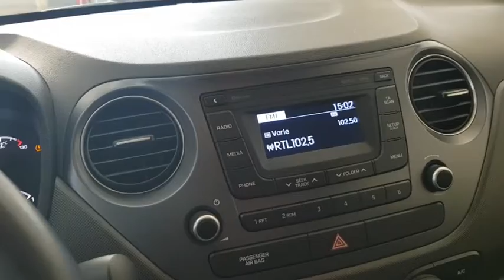2018 HYUNDAI i10 Verona, San Giovanni Lupatoto, Vicenza, Bresci, Mantua U5998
GRIGIO SCURO Used 2018 HYUNDAI i10  in Verona. Fornire servizi alla zona di San Giovanni Lupatoto, Vicenza, Bresci, e Mantua.

Fratelli Lovato
7 Via Flavio Gioia

Lovato Concessionaria ufficiale Hyundai Suzuki a Verona Legnago Domegliara propone HYUNDAI i10 1.0 MPI Login immatricolata nel 2018. La vettura ha percorso 19800 kilometri e rispetta la normativa antinquinamento Euro6 ed  alimentata a Benzina.La vettura proposta  guidabile anche dai neopatentati. Il cambio  Manuale a . La vettura viene proposta a 8800 Euro. Presenta i seguenti optionals inclusi nellofferta Airbag guida Airbag passeggero Bluetooth Cambio manuale Chiave con transponder Controllo elettronico della stabilit Controllo elettronico della trazione Correttore assetto fari Fendinebbia Immobilizzatore Indicatore temperatura esterna Pretensionatore cinture Retrovisori elettrici Sedile guida regolabile in altezza Sedile posteriore sdoppiato Tergilunotto Vetri elettrici anteriori. Vi aspettiamo presso i nostri punti vendita a Verona Legnago e Domegliara. La dotazione di serie del veicolo comprende ABS Airbag laterali Airbag lato conducente Airbag lato passeggero Airbag per la testa Alzacristalli elettrico - Anteriore Antifurto Autoradio Bluetooth Chiusura centralizzata Climatizzatore Controllo della trazione Fendinebbia anteriori Finestrini elettrici posteriori Immobilizer Programma di Stabilit Elettronica Sedile guidatore regolabile in altezza Sedile posteriore sdoppiabile Servosterzo Specchietti elettrici regolabili Volante regolabile.